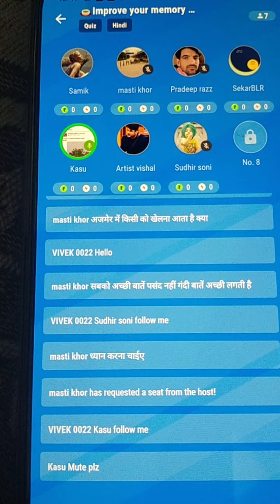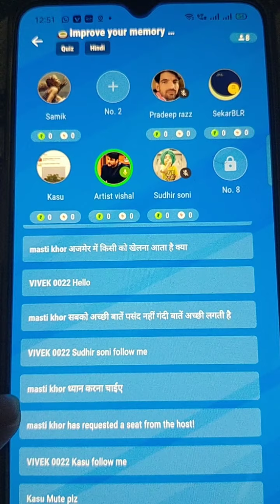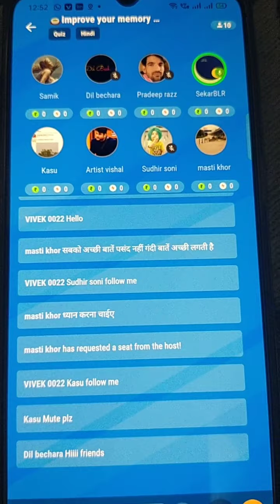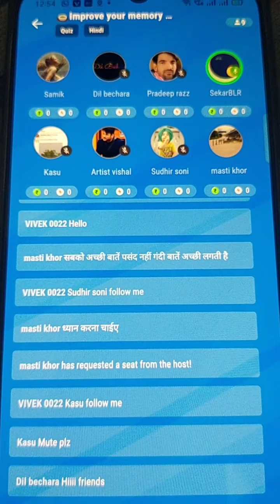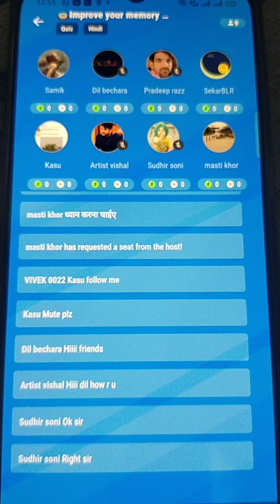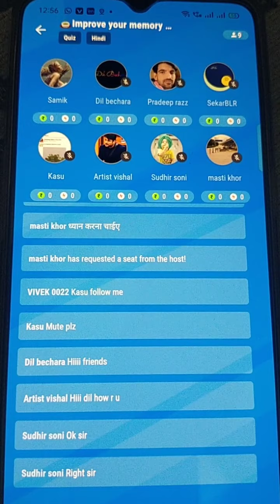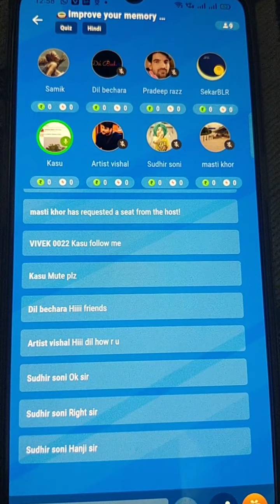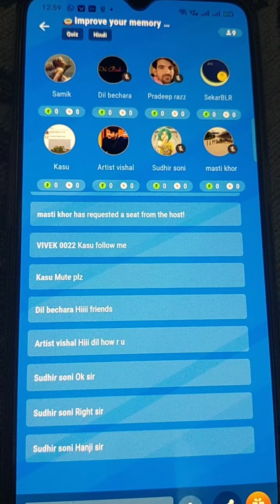How to improve your memory memory mpldebate mpl knowledge disscussion(4)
This debate is in mpl audio show.